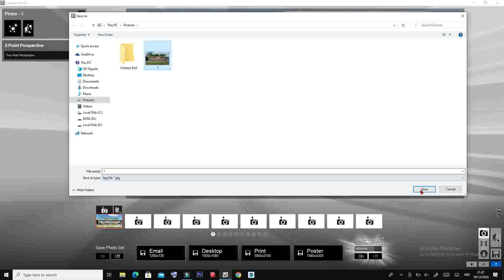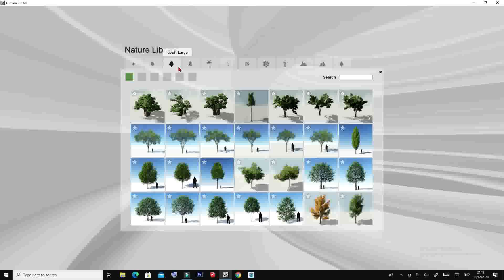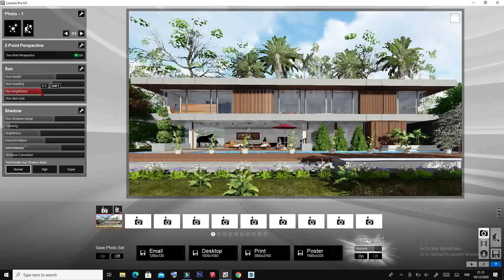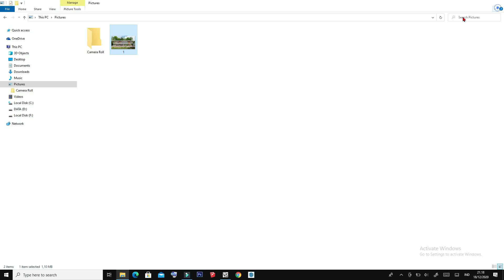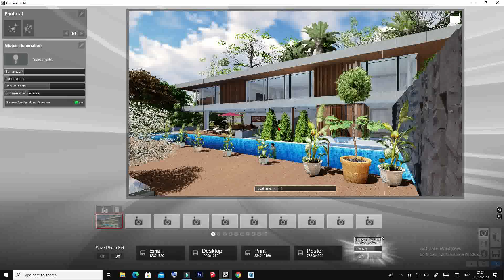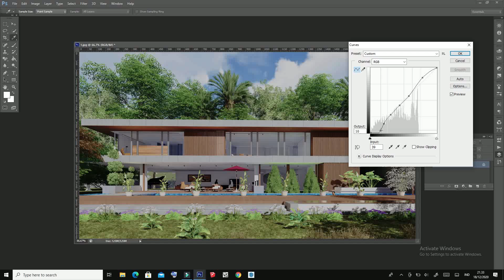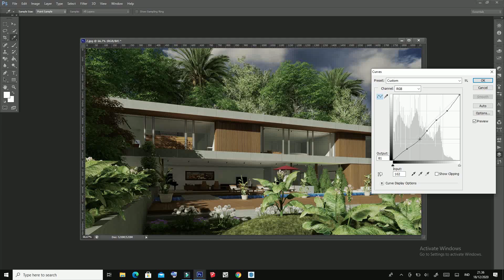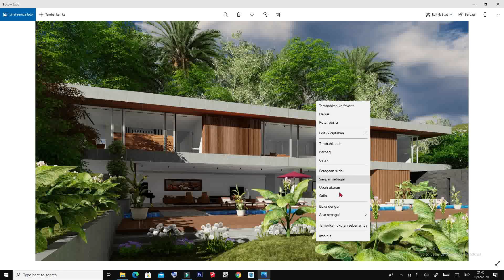RUMAH MODERN 2 LANTAI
Terima kasih telah berkunjung ke channel kami
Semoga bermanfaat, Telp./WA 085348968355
Salam Arju Group "Arsitek-Sipil Team